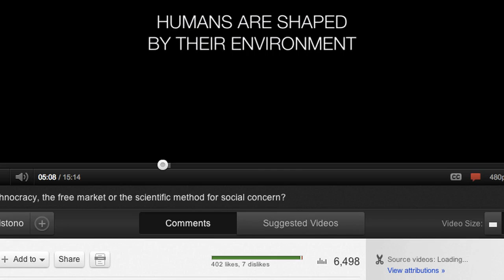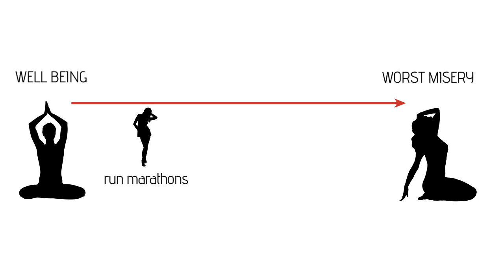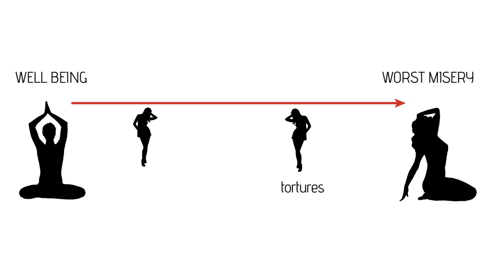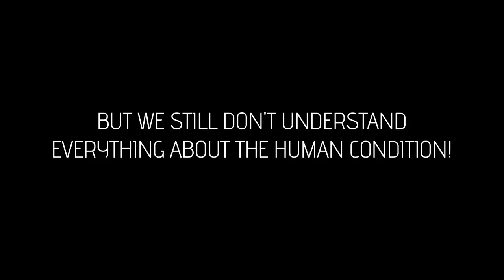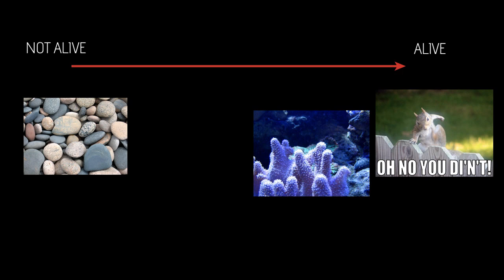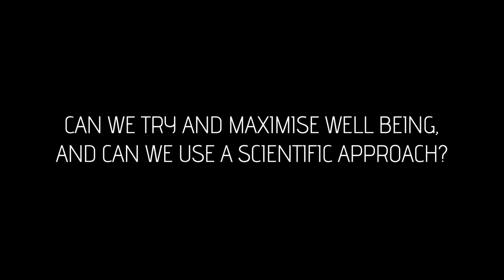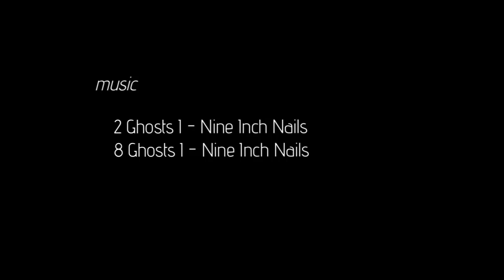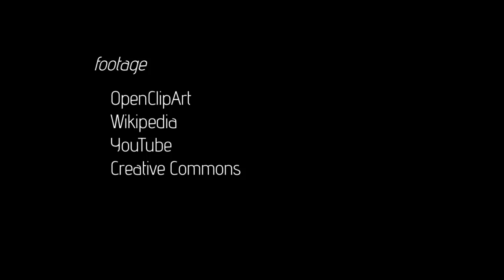The science of well being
Help with translations and subtitles
(please fix timing before translating)

Music
2 Ghost I - Nine Inch Nails
8 Ghost I - Nine Inch Nails